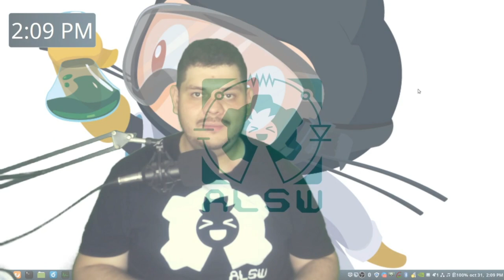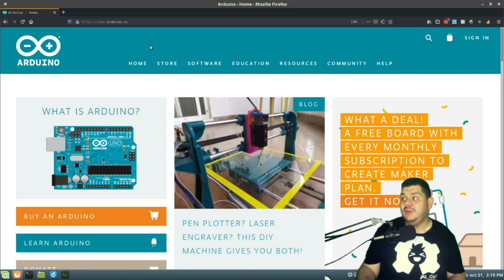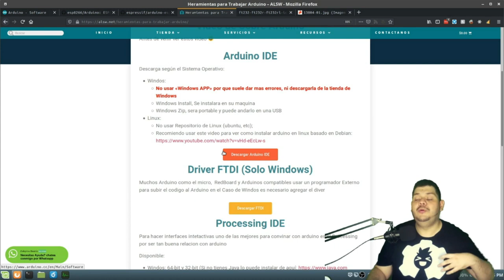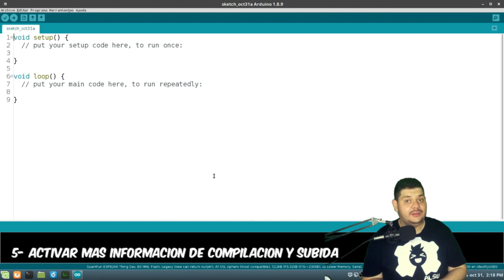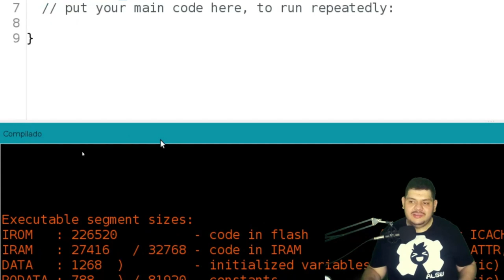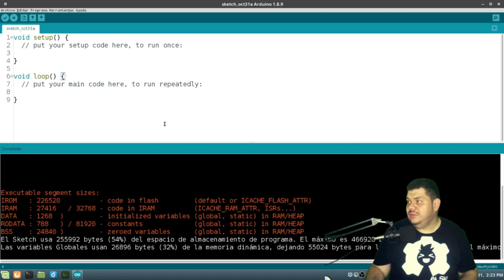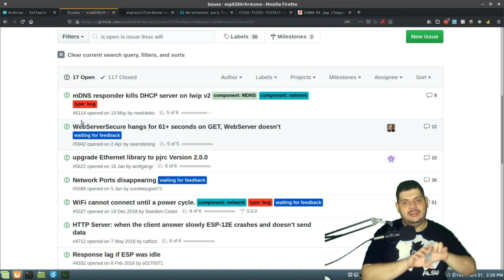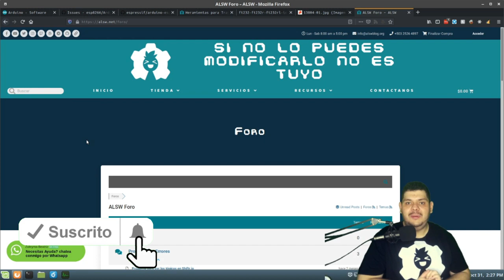Solventando problemas de Arduino IDE con ESP32 y ESP8266 | Arduino basico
Tu al igual que nosotros, en algún momento del desarrollo de un proyecto con ESP32 o ESP8266 te surgen problemas con el IDE de arduino o la computadora misma, este video es para que aprendas a solventar dichos problemas.

Componentes electrónicos:
 🤖 ESP8266:
    🇺🇸 USA:

🕓 Índice:
00:00 Inicio
00:57 1 Arduino IDE Oficial
01:43 2 Instala via Git
02:25 3 Driver FTDI
03:00 4 Permisos en Linux
03:22 5 Activar Depuracion Compilacion
04:10 6 Librerias
04:41 7 Tamaño Codigo
05:39 8 Depurar ESP
07:08 9 Github Issues
08:31 10 Discord de ALSW